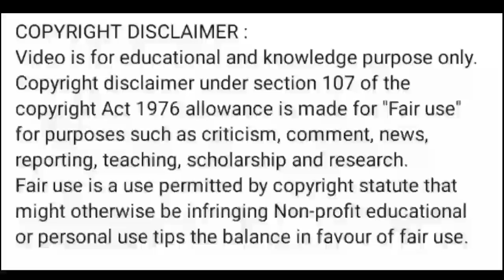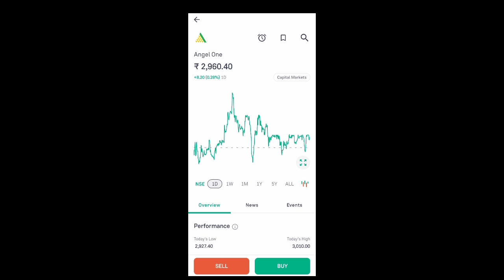angel one share news today l angel one share price today l angel one share latest news today